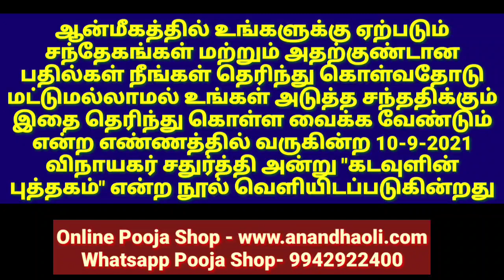பழக்கம் இல்லாதவர்கள் வரலட்சுமி பூஜை கலசம் வைக்கலாமா?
ஆனந்த ஒளி பவுண்டேஷன்@Anandhaolifoundation

கடவுளின் புத்தகம் நூல் அறிமுகம் மற்றும் சிறப்புகள்

வரலட்சுமி பூஜையை முன்னிட்டு
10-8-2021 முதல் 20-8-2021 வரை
எங்களிடம் நீங்கள் வாங்கும் ஆன்மீக பொருளோடு
குபேர மகாலட்சுமி குங்குமம் என்று அழைக்கப்படும்
பச்சை குங்குமம்
அன்பு பரிசாக வழங்கப்படும்

ஆன்மீகத்தில் உங்களுக்கு ஏற்படும் சந்தேகங்கள் மற்றும் அதற்குண்டான பதில்கள் நீங்கள் தெரிந்து கொள்வதோடு மட்டுமல்லாமல் உங்கள் அடுத்த சந்ததிக்கும் இதை தெரிந்து கொள்ள வைக்க வேண்டும் என்ற எண்ணத்தில் வருகின்ற 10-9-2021 விநாயகர் சதுர்த்தி அன்று "கடவுளின் புத்தகம்" என்ற நூல் வெளியிடப்படுகின்றது
முன்பதிவு அவசியம்

செய்வினை பாதிப்பு உள்ளது என்பதற்கான அறிகுறிகள் என்ன?

உங்களுக்கு பிரச்சினை ஏற்படுவதற்கு காரணம் என்னவென்று தெரியுமா?

எங்களை தொடர்புகொள்ள